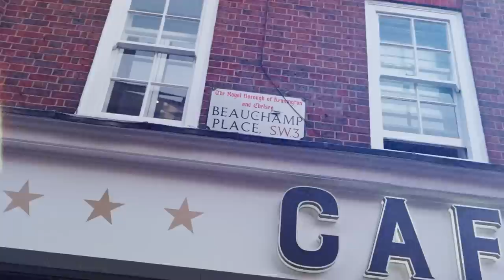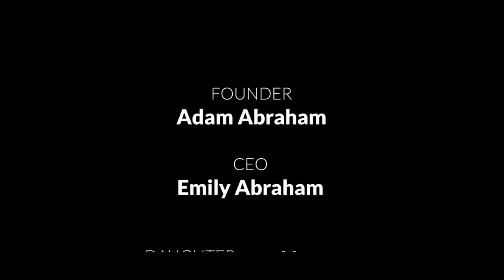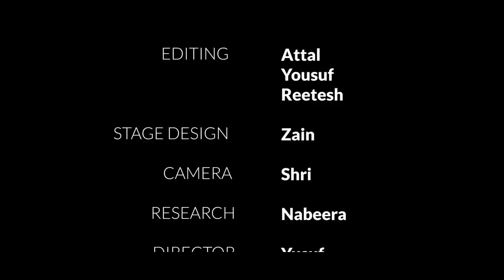Love Luxury: £150,000 Bulletproof Security Renovation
Renovations in the store, give aways on live & buying and selling more bags and watches, all in this week's episode of Life At Love Luxury (S01 E07).

Our WeChat ID:
LoveLuxuryLondon

New episodes out every Saturday.